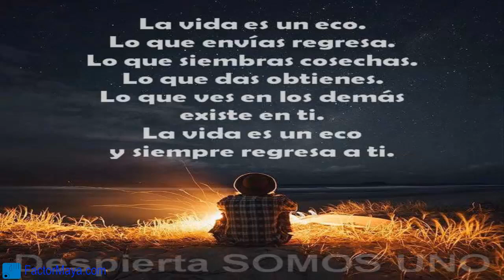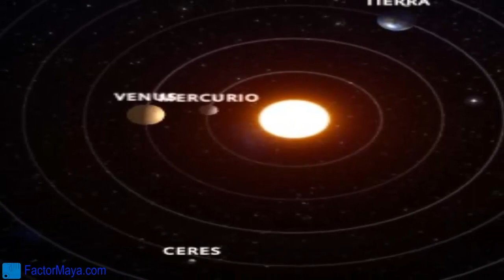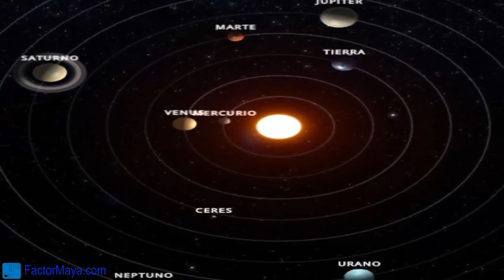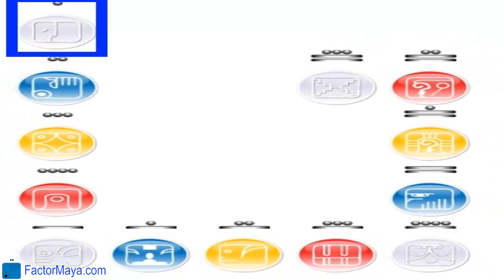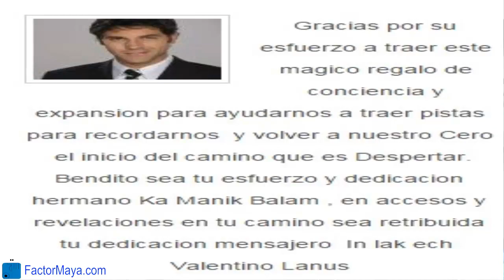La Guia Maya Martes 23 Febrero 2016 Enlazador de mundos Magnetico Soltar Proposito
“Cimi” nos invita a soltar, aquello que no soltamos, nos somete. El desapego no es poseer nada, es que nada nos poseas. Ahora mas que nunca las personas son poseídas especialmente por otra persona o la tecnología. ¿Cual es tu verdadero propósito en la vida?
FactorMaya.com/